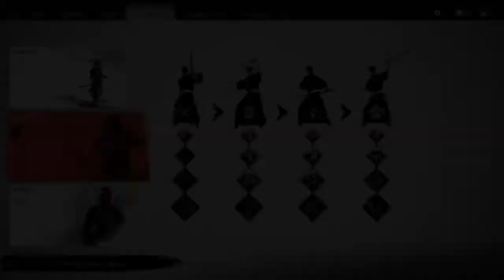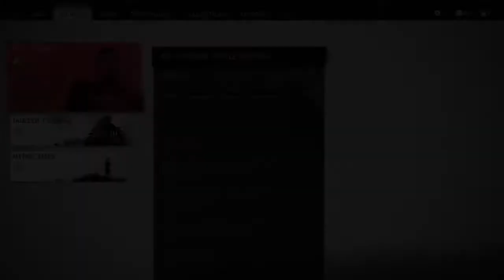Ghost of Tsushima pt. 33